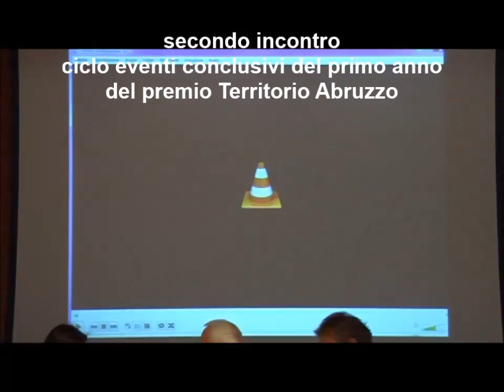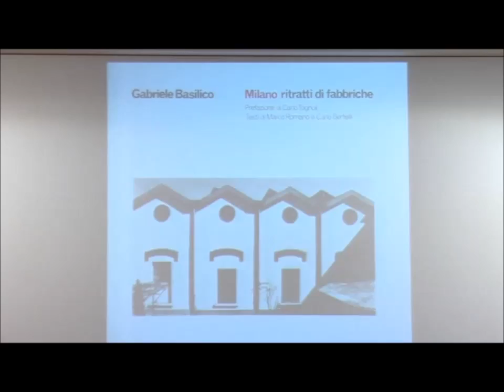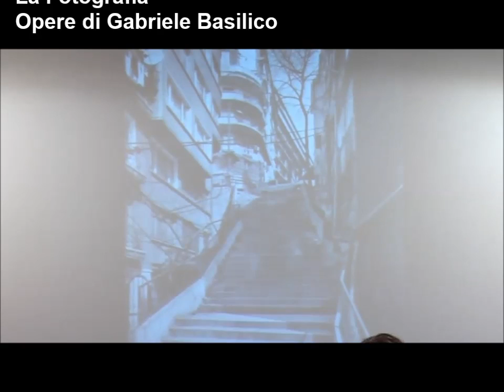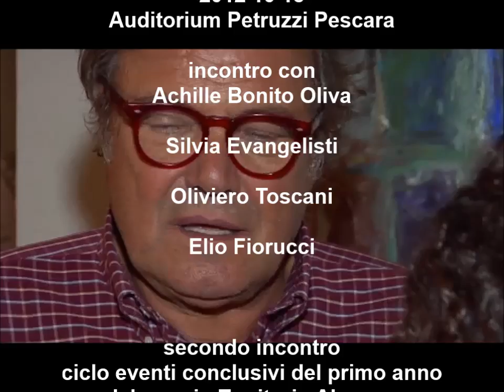Straordinari racconti di vita vissuta tra Arte, Moda e Fotografia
Achille Bonito Oliva, Silvia Evangelisti, Oliviero Toscani, Elio Fiorucci. Straordinari racconti di vita vissuta tra Arte, Moda e fotografia, giocata ai massimi livello del confronto internazionale.
Giovedì 18 ottobre 2012 ore 18.00 - Auditorium Petruzzi Pescara
Achille Bonito Oliva Critico, Storico, Docente di Storia dell’Arte Università Roma, Oliviero Toscani Fotografo Designer Imprenditore, Elio Fiorucci Stilista, designer e imprenditore, Silvia Evangelisti Docente di Storia dell’arte Università Bologna e curatrice, sono intervenuti anche: Maria Grazia Palusci Assessore Cultura e Grandi eventi del Comune di Pescara, Aldo La Morgia Vice Presidente Banca Popolare di Lanciano e Sulmona, Luca Pompei scrittore e giornalista televisivo. Progetto di Mariantonietta Firmani

ACHILLE BONITO OLIVA, OLIVIERO TOSCANI, ELIO FIORUCCI, SILVIA EVANGELISTI. Il Critico e storico d’arte contemporanea, un fotografo, uno stilista e una curatrice esperta di arte contemporanea. Quattro professionisti di cui ascoltare il racconto del pensiero che ne ha mosso le azioni, e degli incontri che ne hanno guidato i passi, come luoghi di riferimento per costruire nuove prospettive con cui guardare il futuro. Nuove prospettive possibili per ripristinare armonia e sviluppo nelle società e nei pensieri degli individui. Forse nuove prospettive politiche di società fondate sulla conoscenza e sulla cultura della condivisione piuttosto che sull’economia quasi del tutto degradata verso l’individualismo più bieco. Per fare un balzo nella storia, alle origini del progetto sociale, mi viene in mente Saint-Simon, filosofo francese, considerato il fondatore del socialismo francese, che nel suo progetto “Le Nouveau Christianisme” (1825) proponeva un governo a tempo, costituito da scienziati, filosofi, medici, architetti, musicisti e artisti. Una grande parte del governo prevedeva dunque il pensiero artistico e creativo che è sempre costruttivo e volto alla condivisione. Non è forse questo che manca a questa società? Ovvero più creatività e condivisione nel quotidiano di tutti!

Mi sorge una domanda: la generosa disponibilità mostrata verso la regione dai grandi autori coinvolti sarà messa a valore o è stato l’ennesimo spreco affinché tutto resti peggio di prima? … sarà forse il caso di provare davvero nuove strade e non restare implosi nel piccolo ego di vecchi manipolatori camuffati da mecenati …? L’Italia è grande per le grandi menti creative e costruttive che la rendono tale ogni giorno, purtroppo resta al palo nel confronto internazionale per le corte vedute di piccoli cervelli spaventati dal progresso che per fortuna è inesorabile